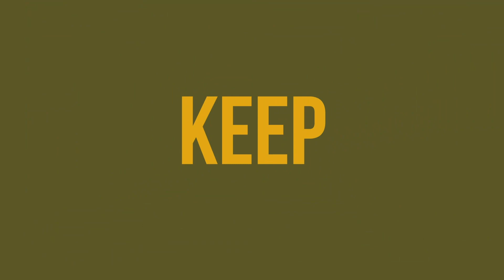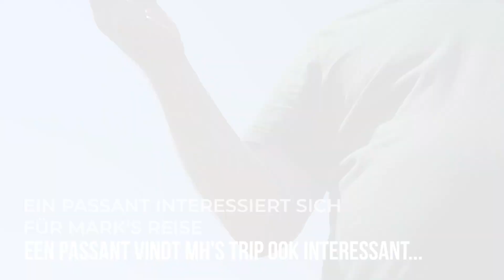Keep Searching - Episode #2 - ROADTRIP KICK-OFF | 8 Wochen Südfrankreich | Karpfenangeln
Revanche – so lässt sich Keep Searching – Teil 2 wohl am besten beschreiben. Die verlorenen Fische aus dem ersten Teil nagen noch immer an Mark und lassen ihm keine Ruhe. Er muss zurück an den See in Südfrankreich, um seinen Zielfisch zu fangen.

Mit neuer Motivation und Strategie startet Mark in ein 8-wöchiges Abenteuer, der Trip seines Lebens! Uns werden die unterschiedlichsten Gewässer in Frankreich erwarten, dabei viele unbekannte Seen.